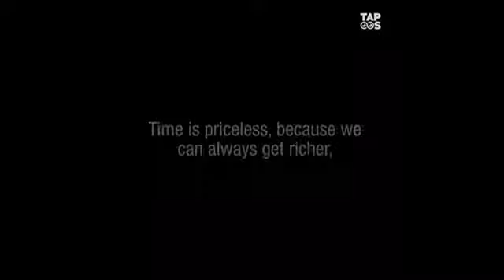Most valuable lesson in life. Bài học quý giá nhất trên đời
Most valuable lesson in life.  Bài học quý giá nhất trên đời.  901david.com